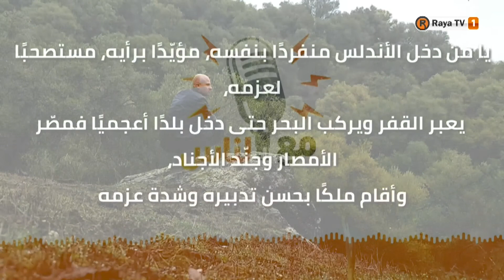عبد الرحمن الداخل _ صقر قريش _ الاندلس مقدمة طلعت علوي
في ذكرى ميلاد صقر قريش 113 هجري